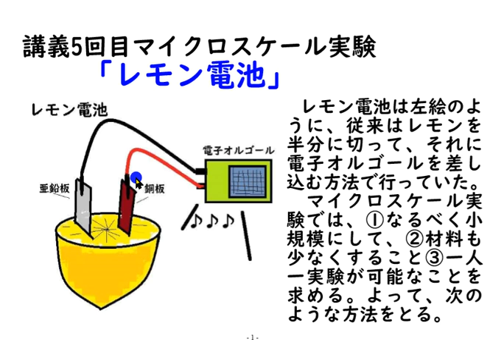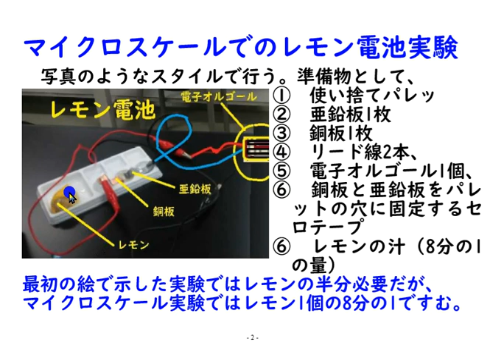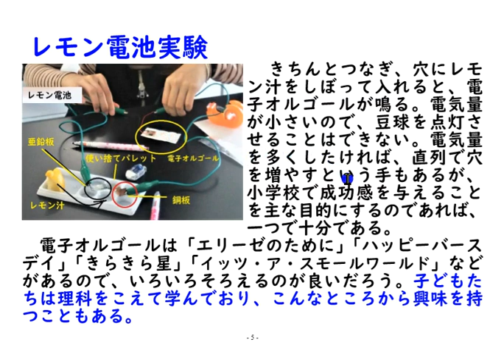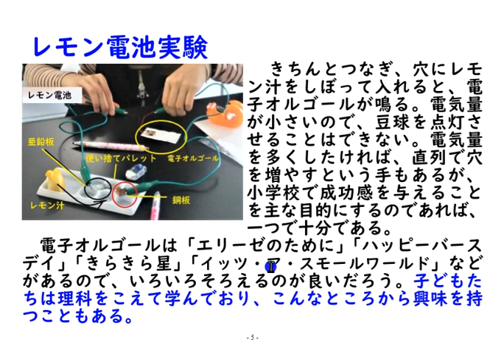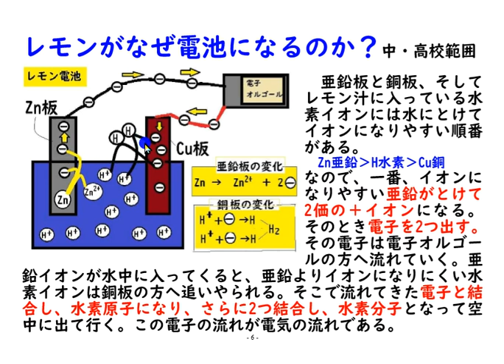理科マイクロスケール実験その2「レモン電池」 小学校 中学校【内山裕之】教育方法⑦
【内山裕之】自然探検発見ほっとけん：マイクロスケール実験「レモン電池」の説明です。小学校から中・高校まで可能な実験です。100円ショップの使い捨てパレットを活用します。良い実践にするため、交流し一緒にがんばりましょう。コメントもよろしく、お願いします。